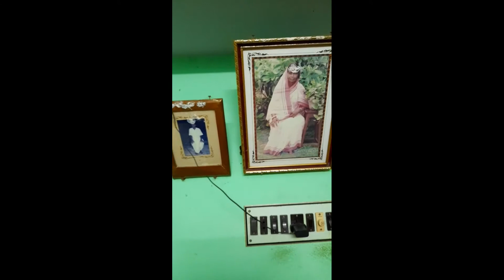Ei prothom muri vajar machine dekhlum.😯 meet my natni (grand daughter)🥰😍